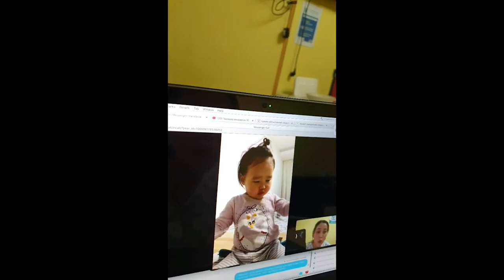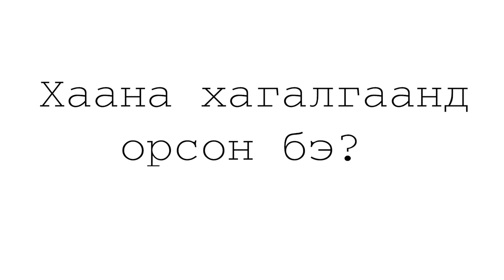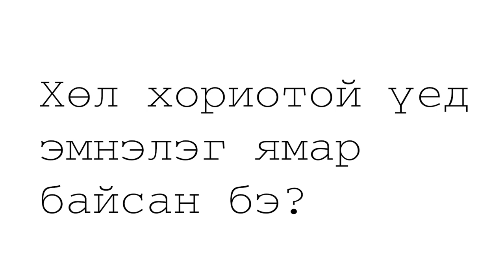Хамар өвдөж байна😢 ГОО САЙХАН vs Гэмтэл?!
Онцгойлон MBG эмнэлэгийн хамт олон талархал илгээе...
Позитив Монголианс онлайн төсөл
ТАВТАЙ МОРИЛ